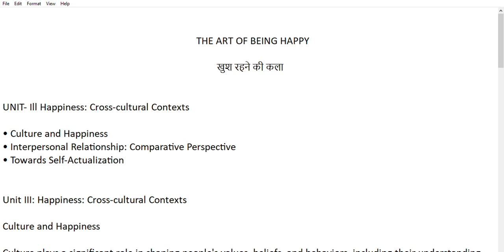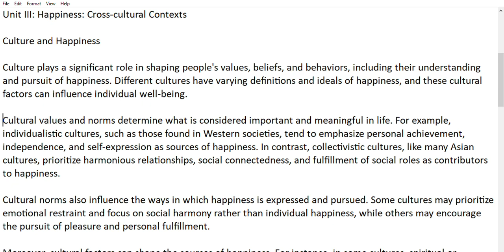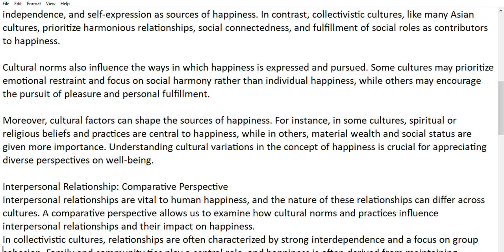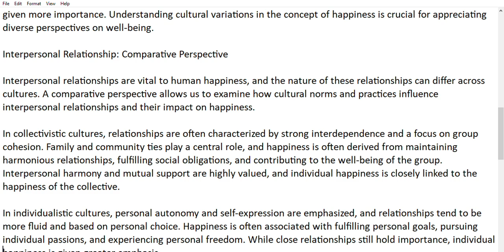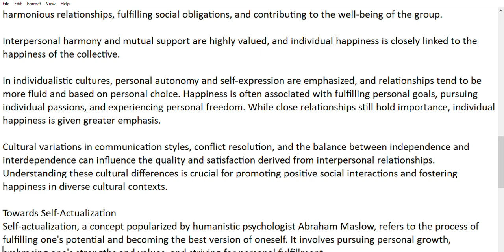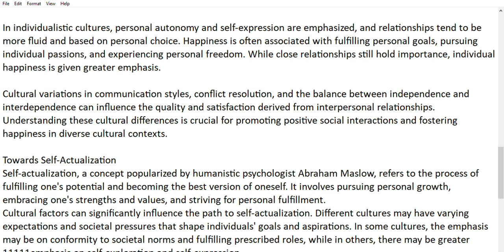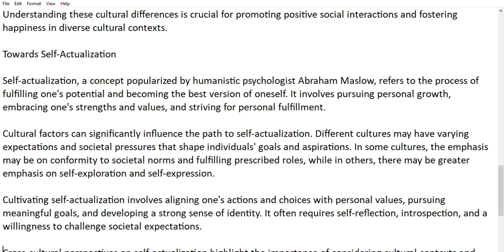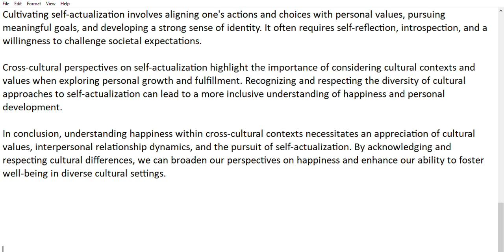UNIT lll Happiness Cross cultural Contexts || THE ART OF BEING HAPPY 🔥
Thank you for your interest in my 'Art of Being Happy' videos! 😊 Here are the links to the all videos:

If you have any more questions or if there's any other topic you'd like me to cover in future videos, please feel free to let me know. Your feedback matters! Enjoy the videos! 😊🎉"

UNIT- I Human Ecology and Happiness Lectures

• Definitions/Factors of Happiness: Environmental and Social
• Physical, emotional and psychological well-being for happiness
• Physiological and hormonal basis of happiness
• Coping with Stress: A life saving skill

UNIT- II lndological Theories of Happiness

• Panch Kosh Theory & Idea ofWell-Being
• Idea of Self and other
• Hierarchy and stages of happiness

UNIT- Ill Happiness: Cross-cultural Contexts

• Culture and Happiness
• Interpersonal Relationship: Comparative Perspective
• Towards Self-Actualization

UNIT- IV Local and Global Perspective of Happiness

• Measuring happiness: Key indicators
• Happiness Index
• India in Global Happiness Indices

the art of being happy,
the art of being happy is to be satisfied,